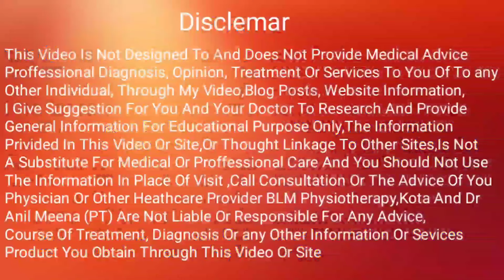Fracture Kitne Din Me Thik Hota Hai || Haddi Kitne Din Me Judta Hai || How To Heal Bone Fracture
This Is Dr Anil Meena
He Is Senior Physiotherapist, Osteopath & Nutritionists

HoD : BLM Physiotherapy & Diagnostic Center,Kota
          Yadav Orthopaedics & Multispecility Hospital,Kota

10 Years Experience In Physiotherapy Department

Today Telling You About In Simple Language

               Fracture Kitne Din Me Thik Hota Hai
                Haddi Kitne Din Me Judta Hai
                How To Heal Bone Fracture
with Risk Factors